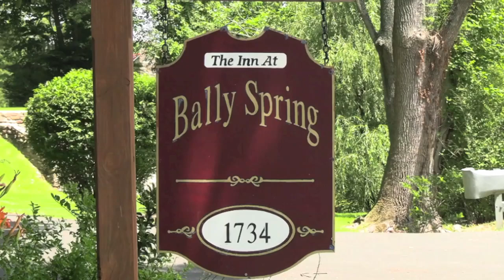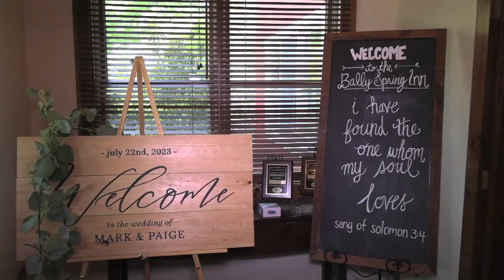Paige & Mark 7-22-2023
Bally Spring Inn